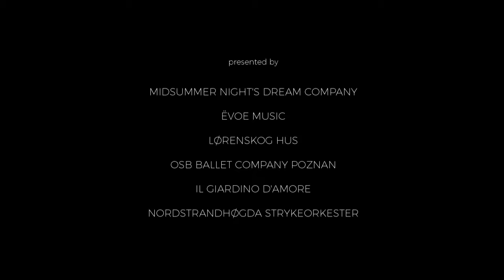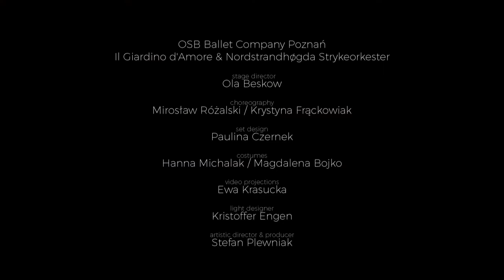Smakebit fra Christmas Ballet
Hva er det egentlig som skjer på loftet på julenatta? Bli med en jente og en gutt inn i drømmenes verden, med alle de kjente scenene fra Tchaikovskys mesterverk Svanesjøen, Nøtteknekkeren og Tornerose.